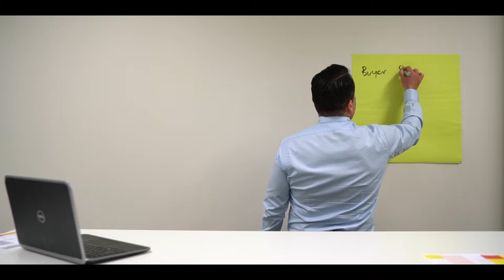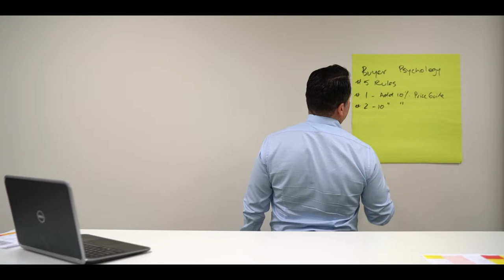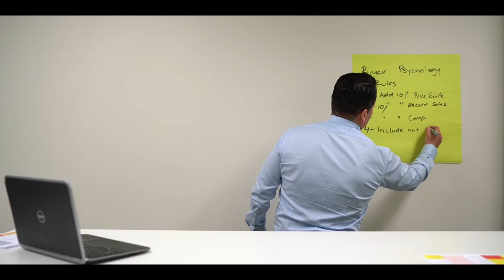Episode 4 - What's Up with CE: How to align you sellers with the market